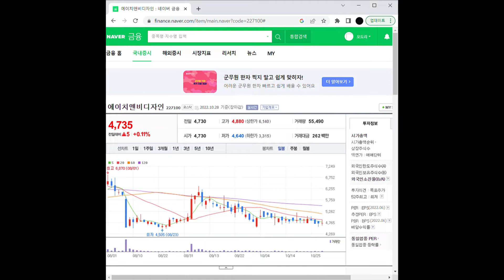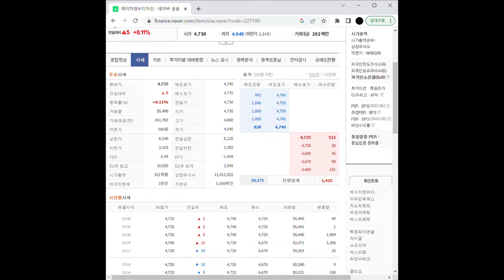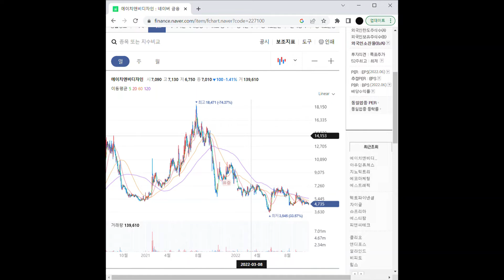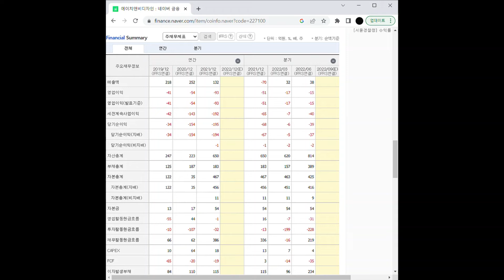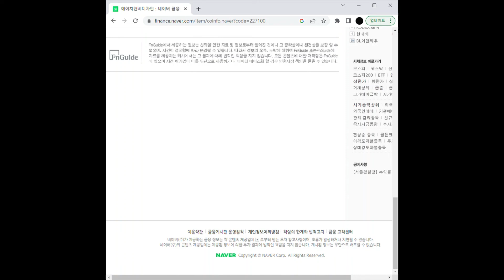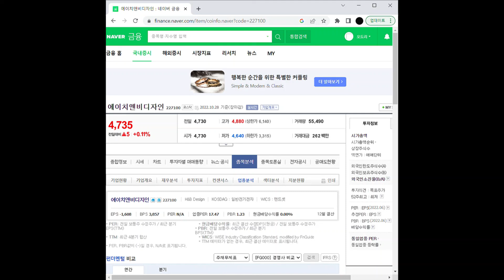OTT(온라인동영상서비스) 관련주 에이치앤비디자인 주가 전망 및 차트 분석